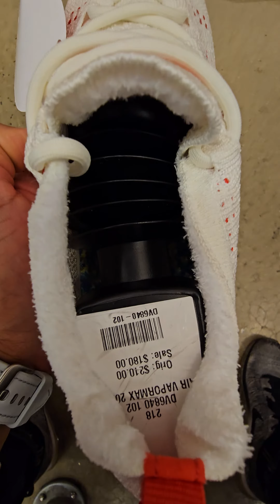Nike Air VaporMax 2023 Flyknit Sail Phantom Track Red 4K POV / Don Alpha SKU: DV6840-102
Nike Air VaporMax 2023 Flyknit /  SKU: DV6840-102

About Don Alpha Cleat:

Im creating this type of videos to help the potential buyers visualize the model of shoe before making any purchase. This type of Point of View videos already helped thousands of people around the globe. Im glad to contribute to this amazing shoe community.

I make shoes, games, car, life & vlog videos! I love record different shoe models, styles & colors. Im one of the few people around USA country who found a Nike Off White shoe for $69.99 at Ross stores. My favorite shoe model is the VaporMax. I did have a large and extend playlist of shoes & games in here, please check it out. Lets have some fun and Lets play!

and
Follow me on